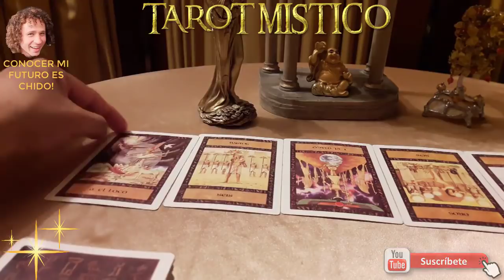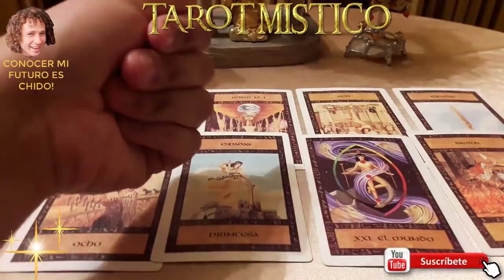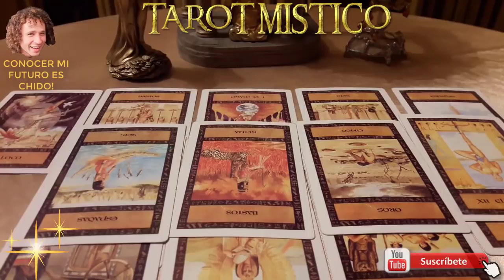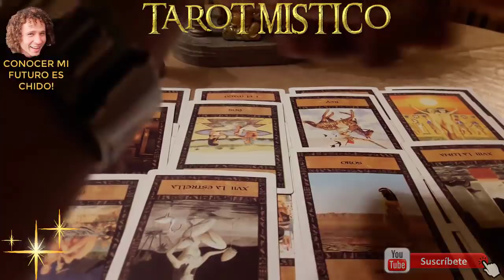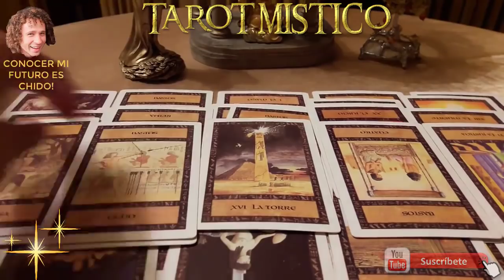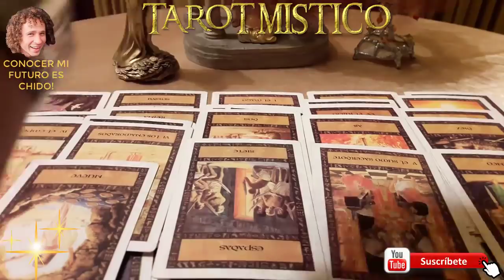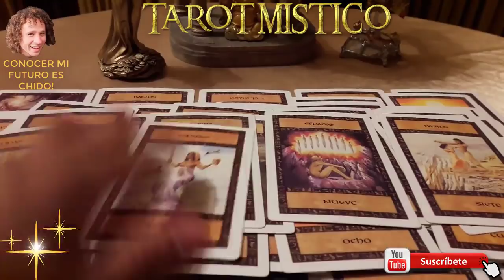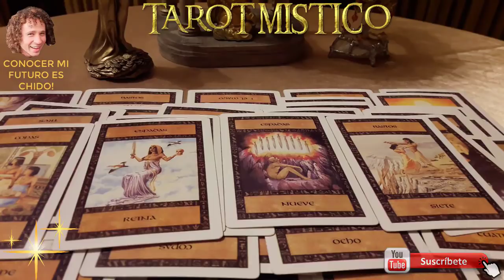LUISITO COMUNICA LO QUE NO SABÍAS DE EL